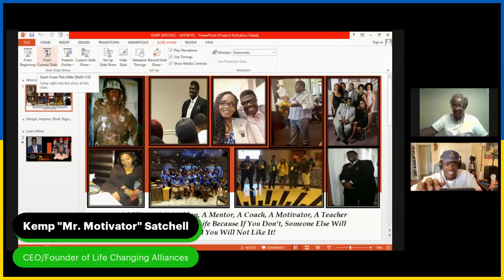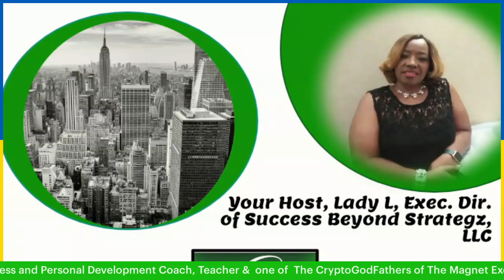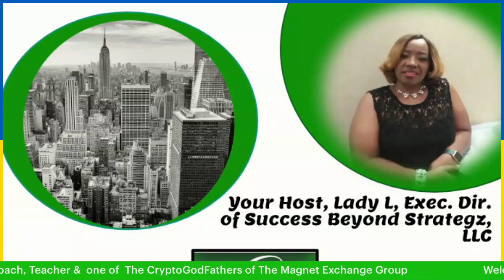Business Strategz & Tipw With Lady L!!!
Show #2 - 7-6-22 - Kemp "Mr. Motivator" Satchell, CEO of Life Changing Alliances and one of the Crypto GodFatherz of the Magnet Exchange Group

Lady L gives "Business Strategz & Tips" to help you make sure your business is established legally correct so you are prepared for funding opportunities and so much more.

Go to Successbeyondstrategz.com, complete your information and let us help you develop your business Infrastructure Today!

My Special Guest is the CEO of Life Chnging Alliances, "Mr. Motivator", Kemp Satchell!!!